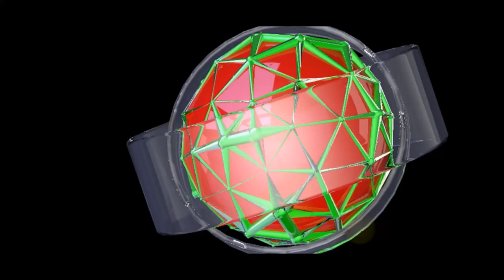Cinema 4D Cruise Control 4K UHD by RaZeRiCeCoLd